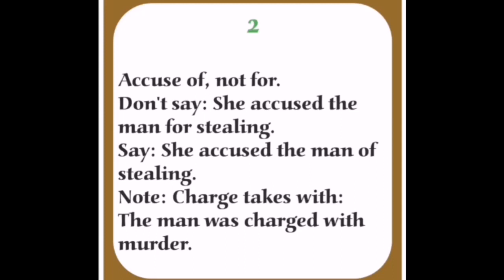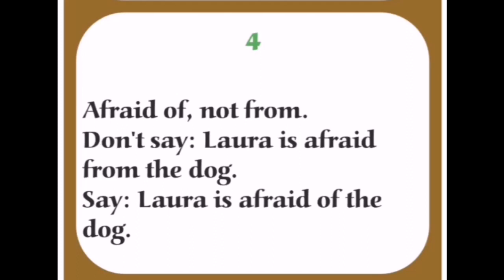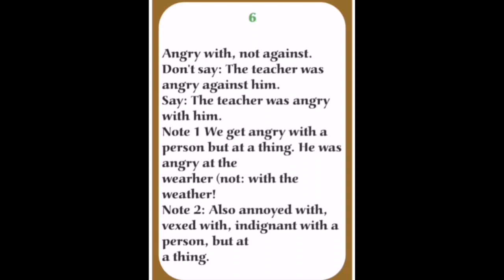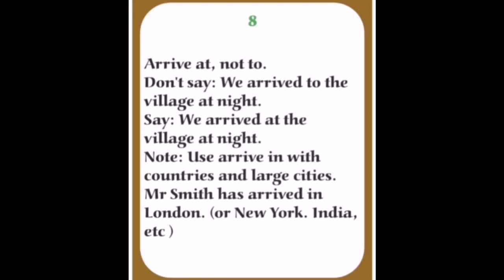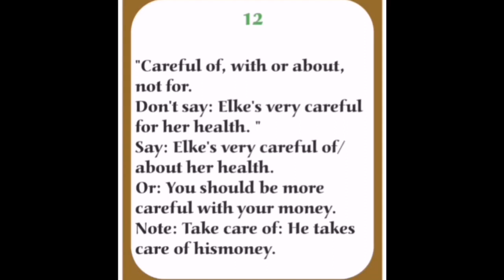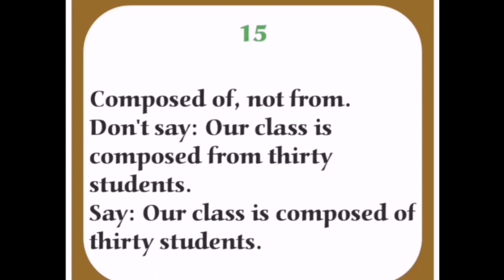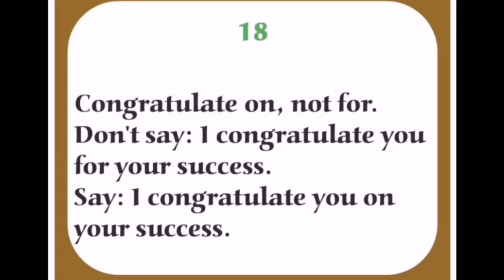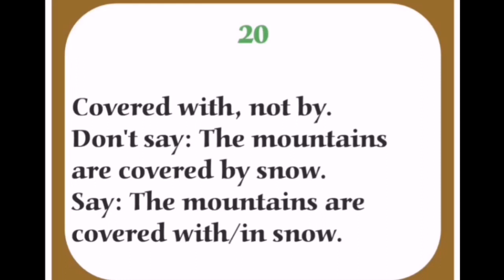How to speak English correctly